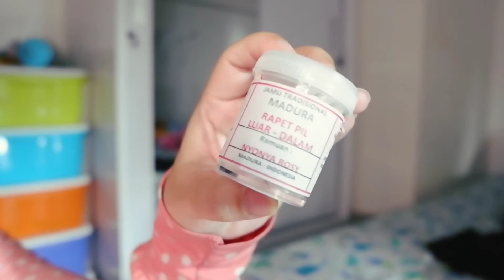J4MU MADUR4 ROSY REVIEW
Assallamuallaikum ...
Ngobrol dan bertanya langsung bersama aku di group langganan channel yuukk ...
disana aku banyak membahas pertanyaan pertanyaan yang sering kalian tanyakan ...

Di chatt khusus kalian bisa bertanya langsung dan mendapat video khusus tentang pembahasan secara detail mengenai kesehatan, tips pasutri dan cerita perkembangan kista bartolin aku .

Klikk link di bawah untuk joint

INFORMASI PRODUK